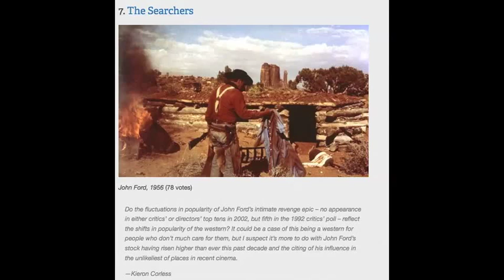The Searchers Review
Blaine reviews The Searchers ranked at number 7 on Sight and sound.